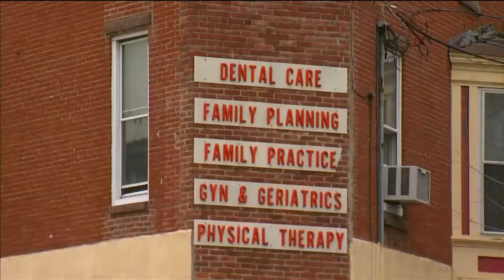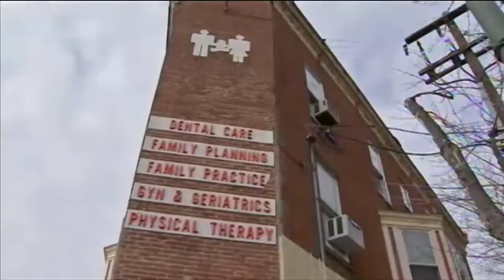Pro-Lifers, Pro-Choicers Weigh in on Gosnell Trial